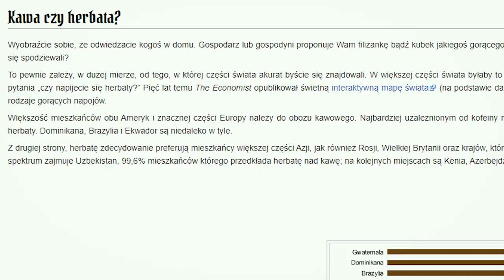Odtwarzamy smak historycznej musztardy i ketchupu! (XVII i XIX wiek)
Czy wiecie, że w pierwszym ketchupie z XIX wieku nie było pomidorów, były za to ryby? Musztardę znano w Polsce o wiele wcześniej, czy jej smak też się zmienił? Dziś z Karolem Palionem z bloga odtwarzamy historyczną musztardę i ketchup.
Gościnnie: @JajawKuchni